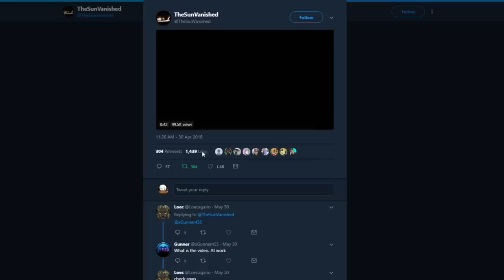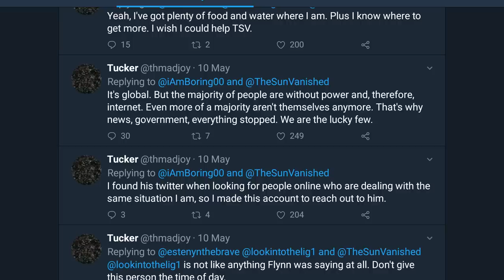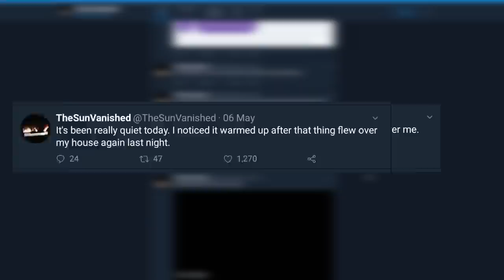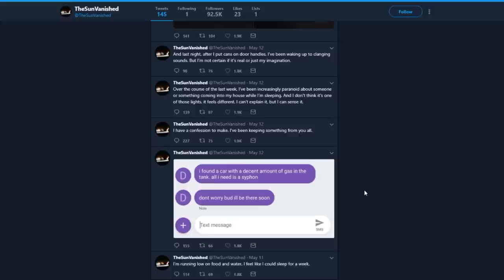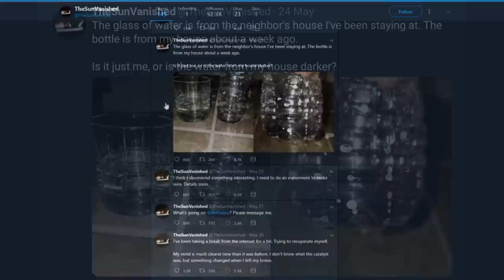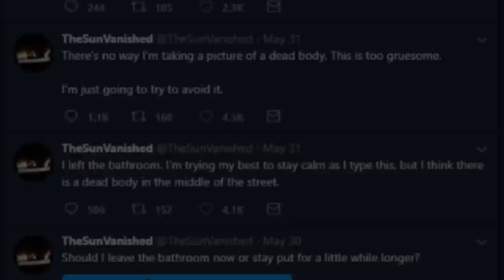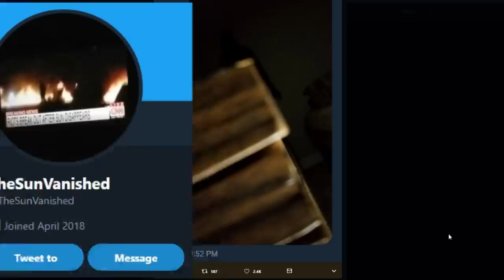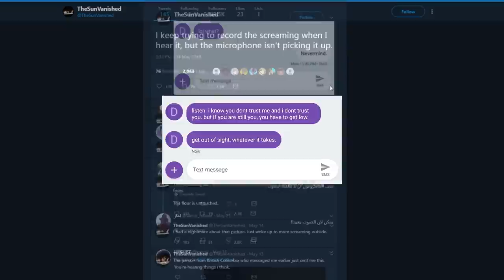The Strange Case Of @TheSunVanished - Inside A Mind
@TheSunVanished is a strange Twitter account that appeared just over a month ago and has exploded onto the internet by creating several areas around the internet dedicated to talking about the creepy Twitter account: It has a @TheSunVanished Reddit, Discord and even had YouTube channels keeping a close eye. But not many have really looked into the story but rather just done 'Creepy readings' on the account.

So, today I thought I'd do a little investigating and dedicate a video to this creepy Twitter account known as TheSunVanished.
Be very afraid. This is a dark place to be.

MUSIC (Order of appearance):
Chaos (Found in Creator Studio)
Dark_Walk (Found in Creator Studio)
Contamination (Found in Creator Studio)

Hope you all enjoy The Sun Vanished story!